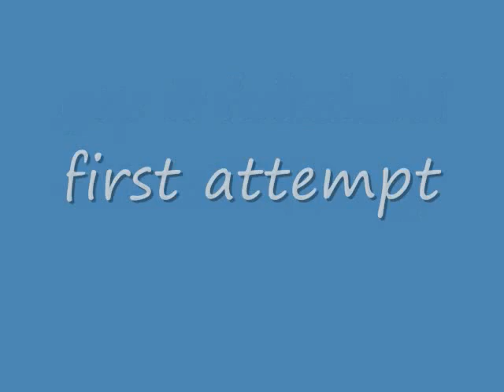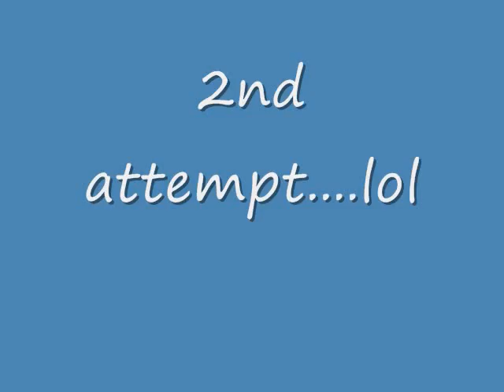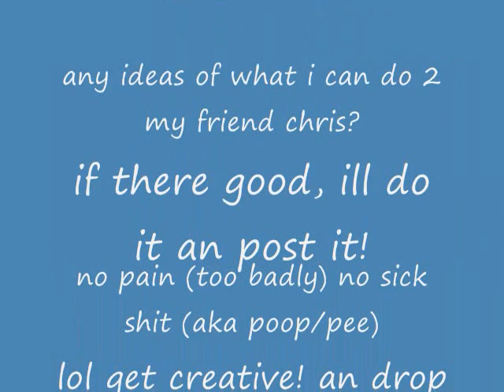EPIC FAIL PRANK!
LOLOLOLOL